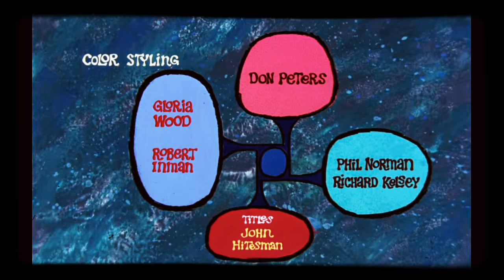Warner Bros Pictures 1946 Logo Gay Purr-ee Of Upa Productions Inc.